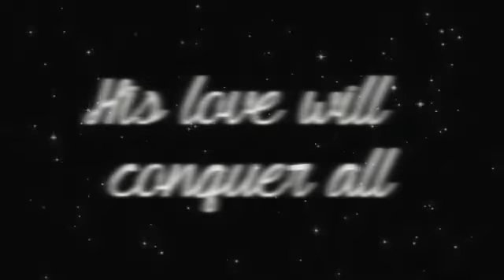Owari no seraph AMV- Shattered